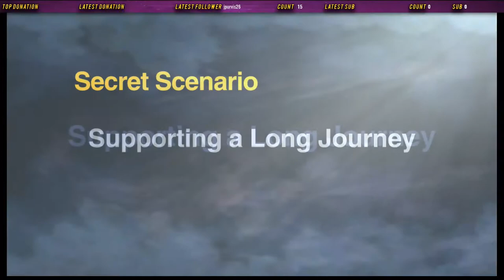Let's Play Super Robot Wars V: Part 218 - Supporting a Long Journey I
The fleet is running low on supplies, so it's time for some piracy!

(Apologies for the audio, I'm getting my new mic set up.)